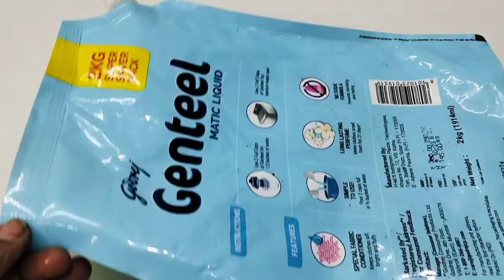👉వామ్మో ఇన్నాళ్లు టిప్స్ తెలియక ఎంత కష్టపడ్డాం/How to kitchen tips in Telugu@SiriChannel2013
i👉వామ్మో ఇన్నాళ్లు టిప్స్ తెలియక ఎంత కష్టపడ్డాం/How to kitchen tips in Telugu‎@SiriChannel2013